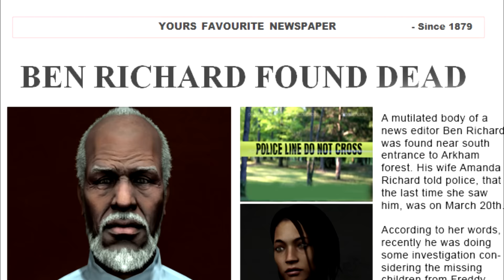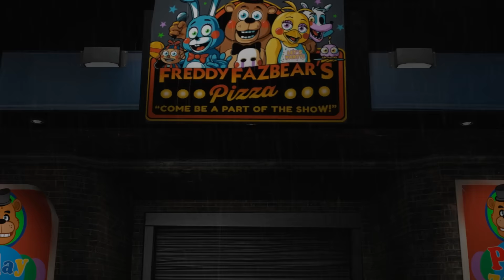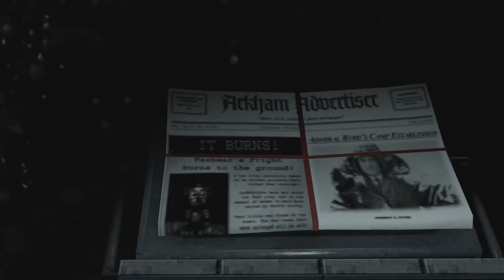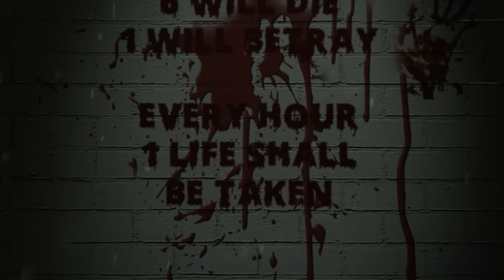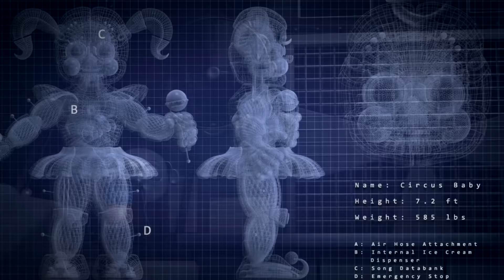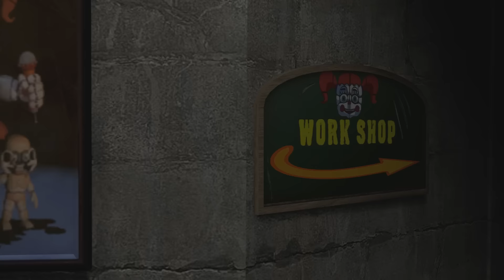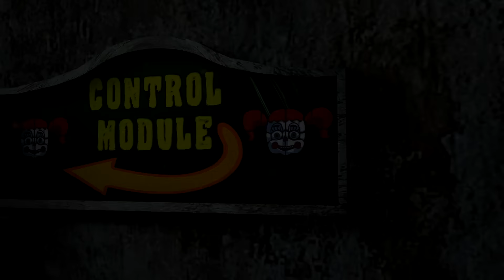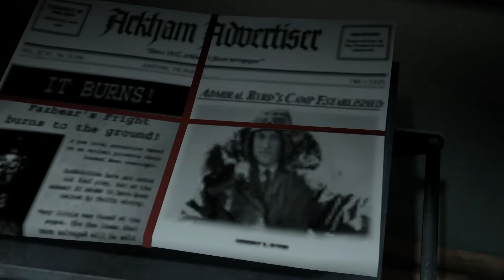Five Nights at Freddy's - Double Feature Movie | PRIOR ELDRITCH PARADOX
The complete FNAF story is here! Experience an emotional and terrifying animated movie that unravels the dark secrets of Freddy Fazbear's Pizzeria.

Embark on a journey into the Twisted World.

ELDRITCH PARADOX is an original YouTube series created by Secret4Studio.

Secret4Studio also creates animated series on different video games, books, and creepypastas.